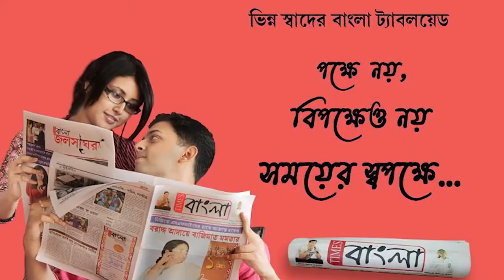করোনা সংক্রমণ প্রতিরোধে বাজার বন্ধের সিদ্ধান্ত প্রশাসনের